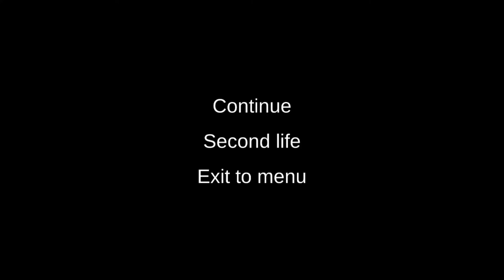Last Night Horror Online New Released Gameplay (android/ios)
Try to survive alone or with a friend

Last Night is an online horror action game that you can play with other players. Do you like scary online games and survival horror games? Then play horror multiplayer with your friends and find out who the monster will catch and sacrifice today, and who will run away and become a survivor.

Explore a large dark area: a scary hospital, mysterious laboratories and spooky rooms.

Solve puzzles and find, collect and use items to escape this terrible place.

If you like horror, adventure, escape - Last Night - Multiplayer Horror is the game for you!